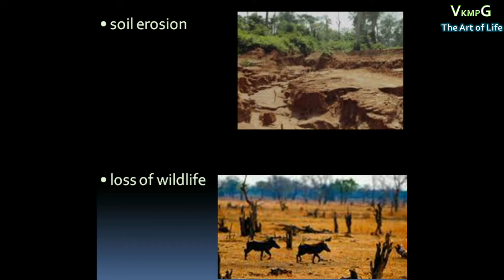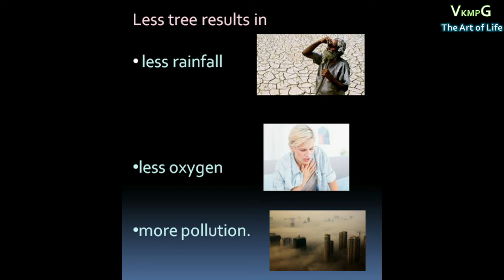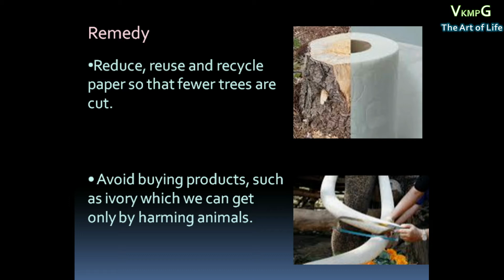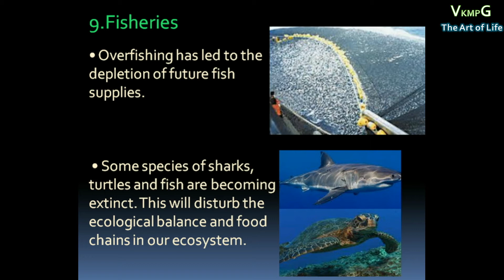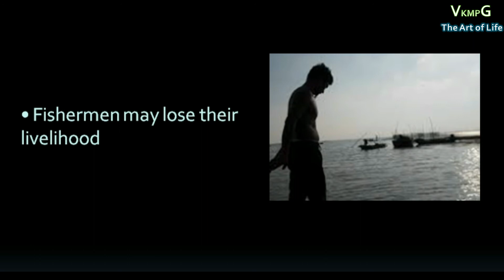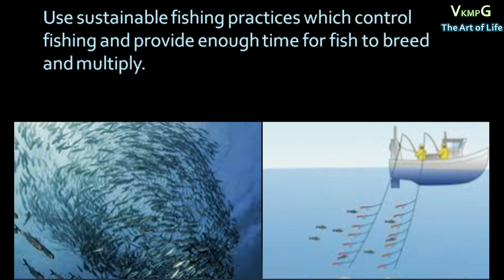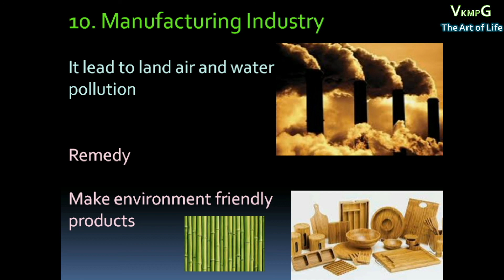GREEN SKILLS CLASS 3 SECTORS OF ECONOMY PART 3 OFE NSQF FIRST YEAR